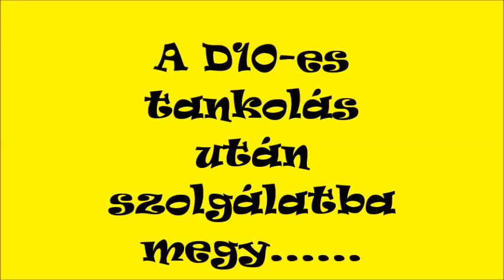R.K.V.t.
Az én kerti vasutam.  Az .  Ki használtam ezt a szép szeptemberi délelőttöt és  az ajándékba  kapott LGB D10 mozdonyával kicsikét  gurigáztam. Tehát  tankolás  után , irány  dolgozni !  Lehet kell majd  egy diesel hang?!